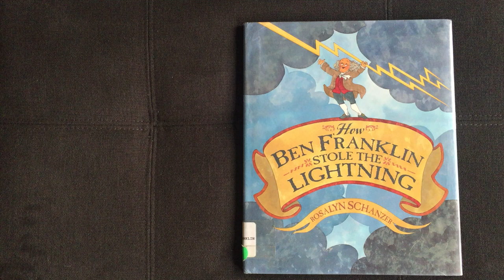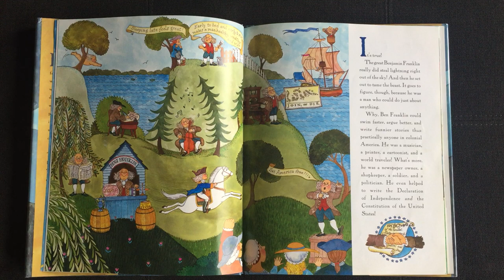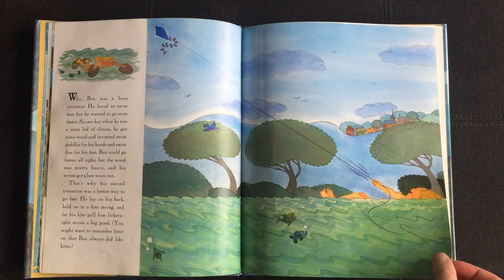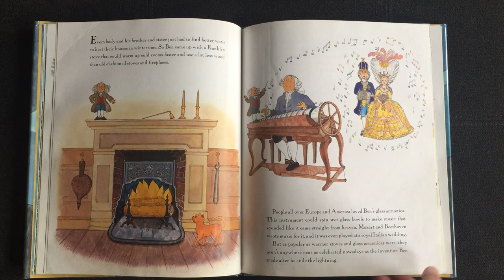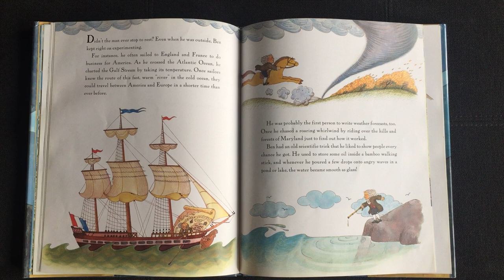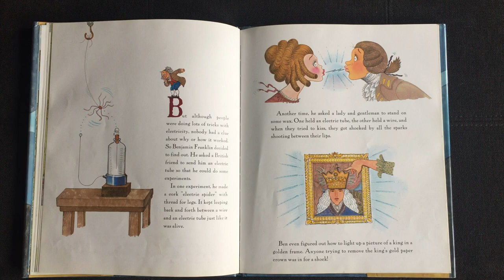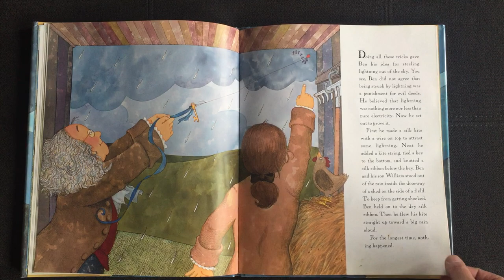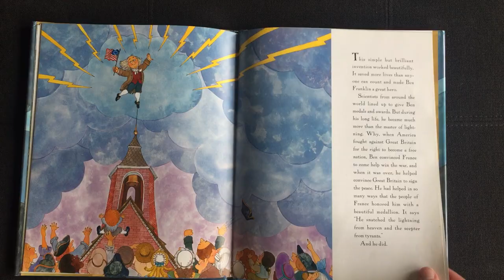How Ben Franklin Stole the Lightning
The story of the inventive, ingenious, intuitive, instrumental, industrious Ben Franklin